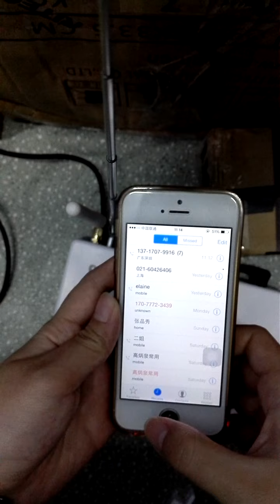GSM10A How to set SMS alarm phone number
We focus on the procurement agency services in China market for domestic and foreign customers.
Specialized in Printing Service, ASK wireless and BLE develop  service, and other OEM, ODM projects .
Service Skype:  kitty.huang5676